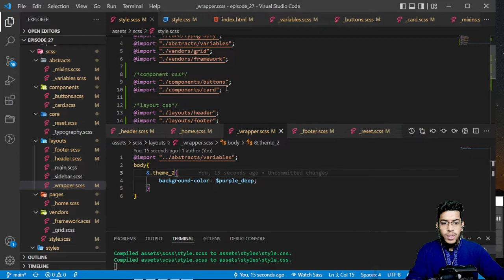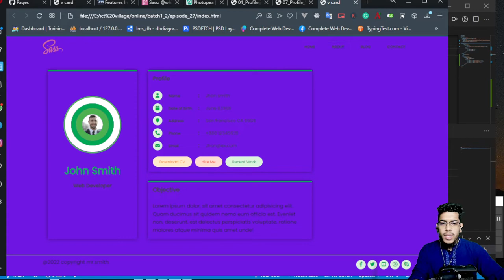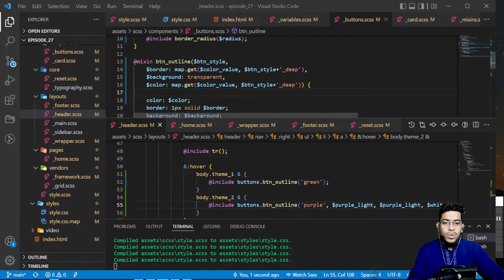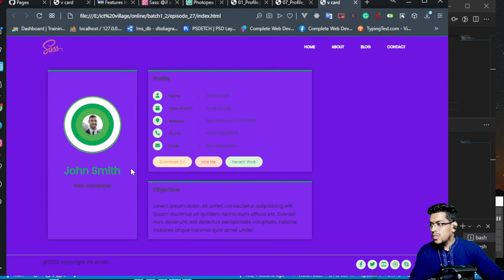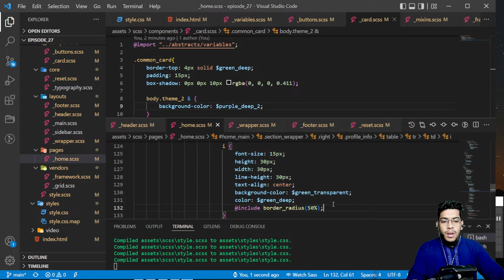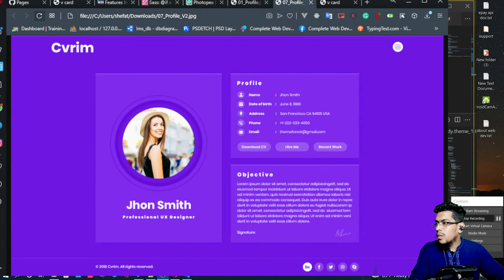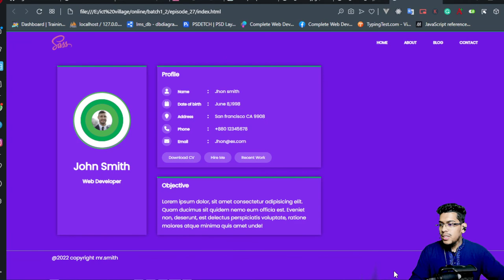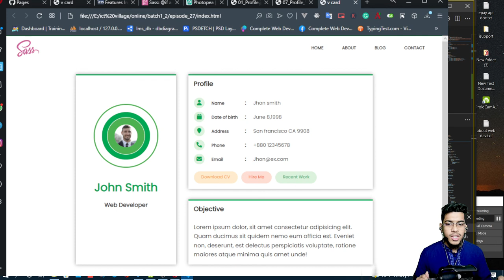Vcard portfolio -14 theme version change